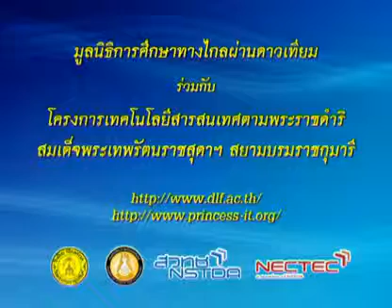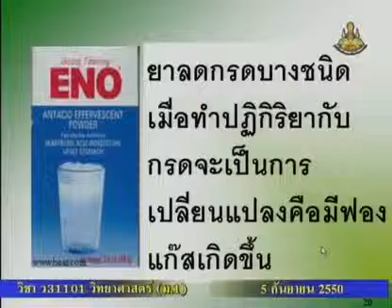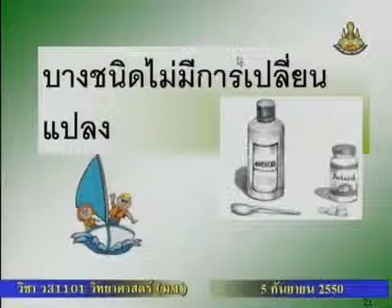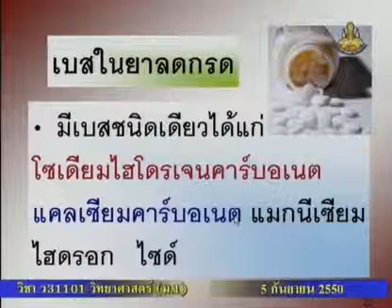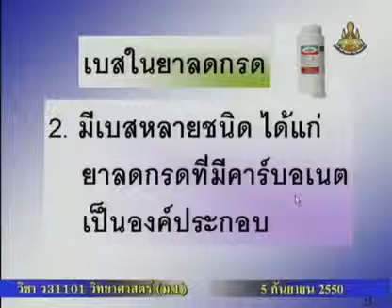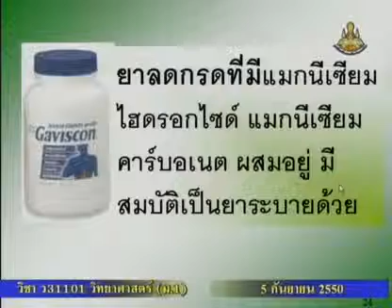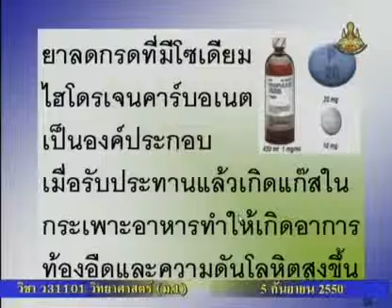249 50scM1 066Bh sciencem 1 วิทยาศาสตร์ม 1